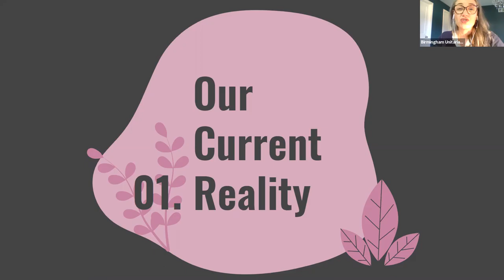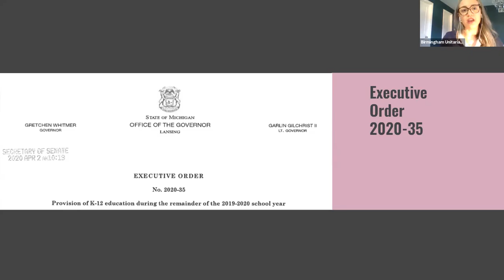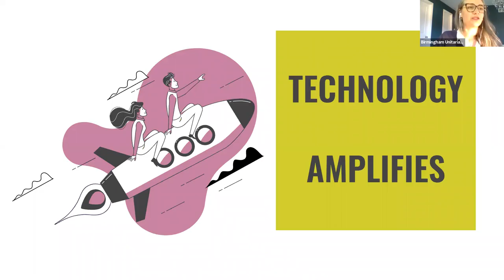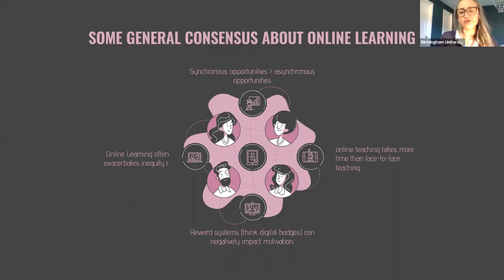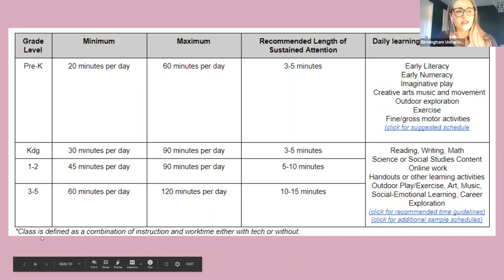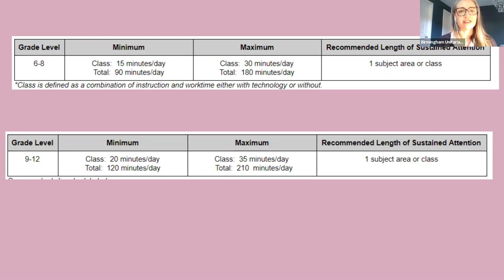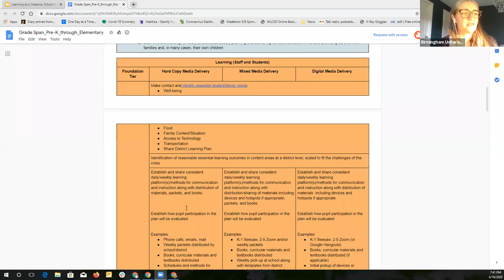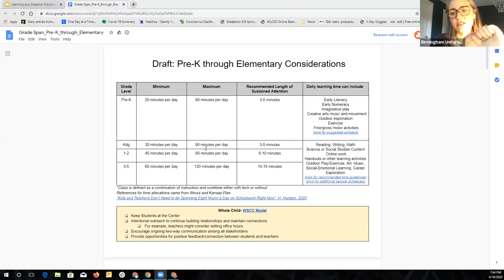Community Conversation | Learning at a Distance: Schooling in the Age of Covid-19?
Recording of our April 16 community conversation, "Learning at a Distance: Schooling in the Age of Covid-19?" with Dr. Andrea Zellner